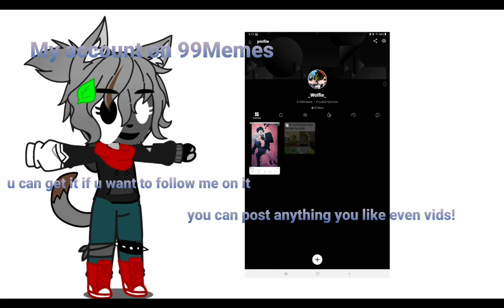:D want to be freinds on it?